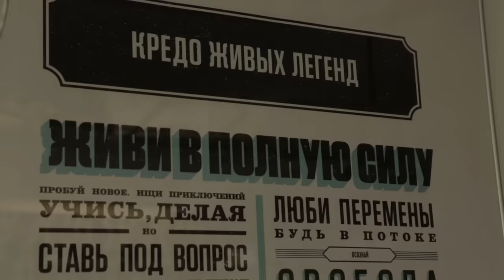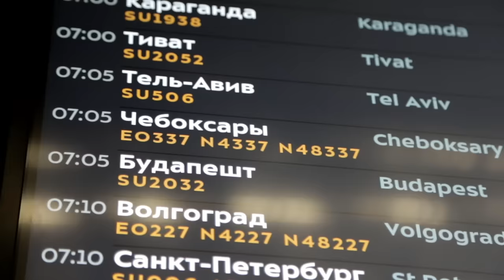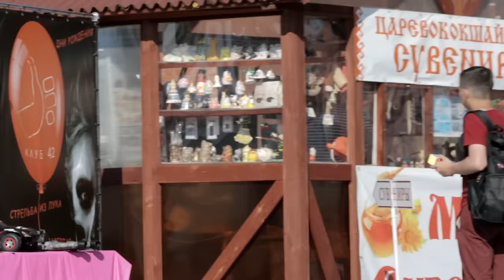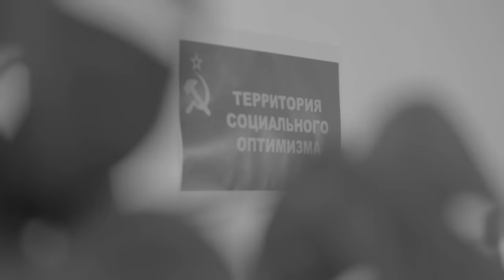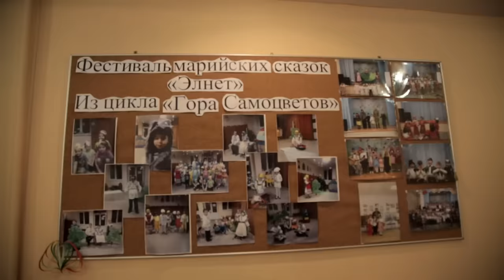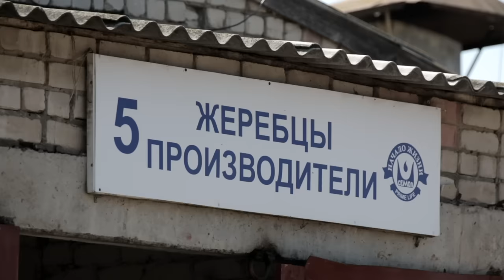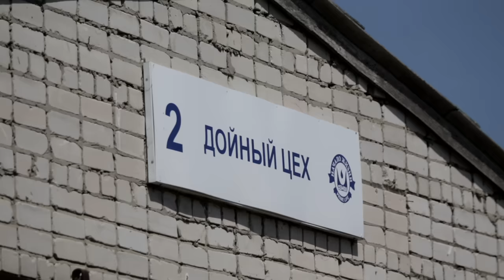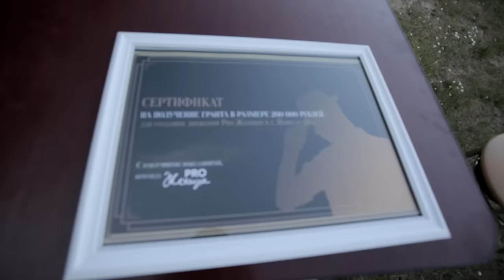Секретный миллионер | Игорь Рыбаков | Миллиардер под прикрытием. ИГОРЬ МОРЯК.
Игорь Рыбаков в Йошкар-Оле. Выживает Без денег, связей и современного телефона. Сможет ли?
Находит, кому нужна помощь и помогает.
Песня Мама.

На несколько дней я притворился пенсионером, который работал на подлодке в закрытом северном городе. В Йошкар-Оле продавал мед, разбирал завалы сгоревшего дома, познакомился с местным предпринимателем, съездил на рыбалку и посетил реабилитационный центр.

В этом видео все, как было на самом деле. Про людей и про меня. Ведь я - это и есть они.

Моя книга здесь
секретный миллионер игорь рыбаков секретный миллионер 3 сезон секретный миллионер пятница йошкар ола